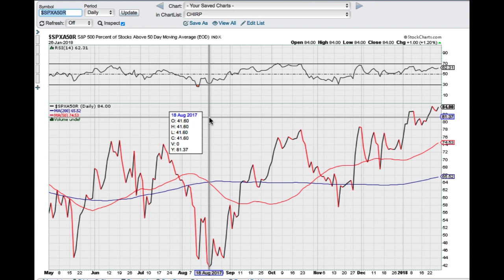Jim's Weekly Update: January 29th, 2018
Become a member for FREE, receive surprise gifts, and gain access to top market research today.

Staying on top of the market is the best way to control your financial future.

Jim plans on simplifying the weekly market movements in each installment of Jim's Weekly Update, and this week outlines exactly what the market is doing and where it's heading short-term.